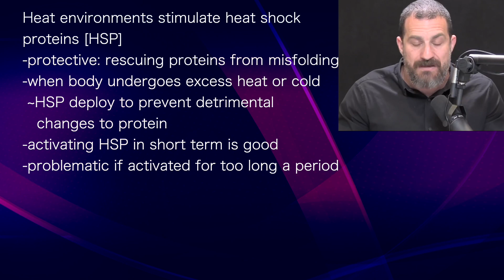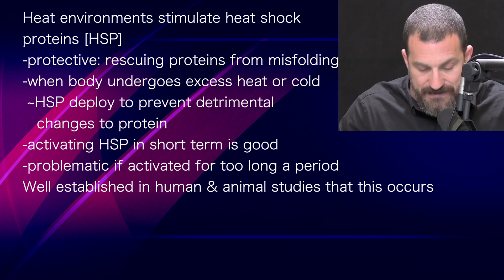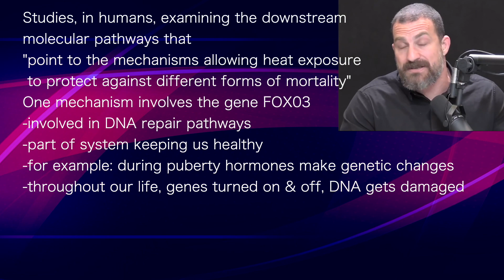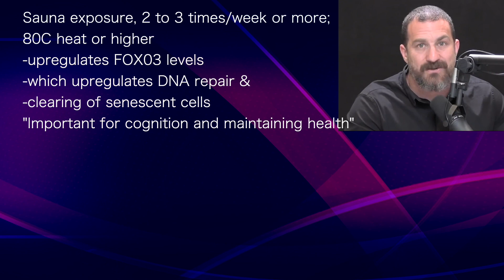ANDREW HUBERMAN 6 | SAUNA 3/week 80C [176F] stimulates FOX03: RESTORES DNA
presents episode 652 | Dr Andrew Huberman
HubermanLab podcast

Heat environments stimulate heat shock
proteins [HSP]
-protective: rescuing proteins from misfolding
-when body undergoes excess heat or cold
 ~HSP deploy to prevent detrimental
   changes to protein
-activating HSP in short term is good
-problematic if activated for too long a period
Well established in human & animal studies that this occurs

Studies, in humans, examining the downstream
molecular pathways that
"point to the mechanisms allowing heat exposure
 to protect against different forms of mortality"
One mechanism involves the gene FOX03
-involved in DNA repair pathways
-part of system keeping us healthy
-example: during puberty hormones make genetic changes

Sauna exposure, 2 to 3 times/week or more;
80C heat or higher
-upregulates FOX03 levels
-which upregulates DNA repair &
-clearing of senescent cells
"Important for cognition and maintaining health"

ANDREW HUBERMAN 5 | Study shows SAUNA REDUCES
CORTISOL in young men

presents episode 650 | Dr Andrew Huberman
HubermanLab podcast

What happens when you get into a hot
environment?
-shell senses heat, activates POA:
-activates autonomic nervous system
-blood flow increases
-plasma volume increases
-stroke volume of heart increases
-heart rate increases to 100 to 150 bpm
 [looks a lot like cardiovascular exercise]
"In many ways it is cardio exercise...
 except loading of joints;
 impact on ground to improve bone density"

Your vasculature changes shape to accomodate
these increases in heart rate and blood volume
"Getting a cardio workout while in the heat"
Shifts in hormonal output from adrenals;
ovaries; testes; and brain
Study 2021: on group of young men
-attend 4 sauna sessions; 12 minutes; temp: 90C [194F]
-followed by 6 minute cool down in water 10C [50F]
-checked hormones before, during, after
 [testosterone; DHEA; prolactin; cortisol]
Results: significant decrease in cortisol [stress hormone]
[cortisol good in am; troublesome in pm...depression, etc]

"Many suffer from acute & long term stress...
-many people are stressed, overworked
-not able to control their cortisol at healthy level
"So, this protocol [12 min; 4 times; 90C]
 followed by 6 minute cool down [10C water]
 Had a significant effect on lowering cortisol